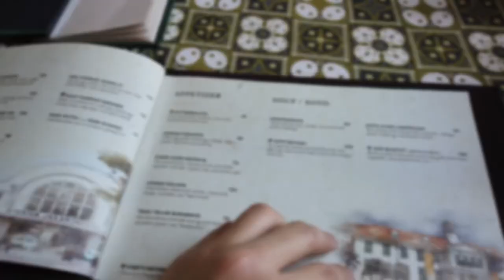WILL JAKARTA EASY TO TRAVEL?! Let’s see the vlog!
Indonesia Jakarta Solo trip! Jakarta is a beautiful city to visit!